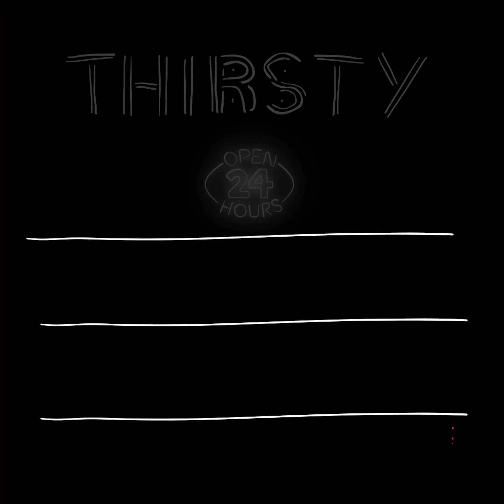Homemade Mango Frooti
Serving - 2

INGREDIENTS
Mangoes - 650 grams
Raw mangoes - 300 grams

PREPARATION
1. In a deep pan add 650 grams mangoes, 300 grams raw mangoes, 500 millilitres water and bring it to a boil.
2. Take a pan and add water, 1 cup sugar and stir until sugar dissolved.
3. Add boiled mangoes mixture into a blender and blend it until smooth.
4. Transfer to mixing bowl and add disolved sugar into it and mix well.
5. Pour the strain mixture into the glass.
6. Serve.